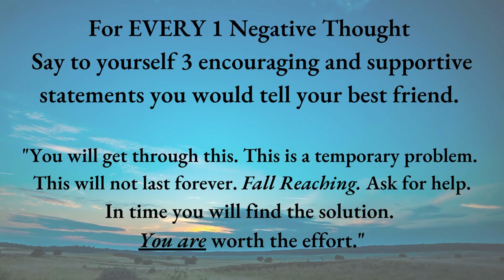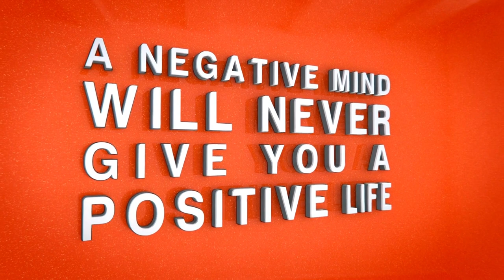Break Free from Negative Thinking: Mental Health Secrets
Song "Time to Go" By The Creation

The primary motivation for putting this channel on YouTube is to provide support to all members of the adoption constellation those being: first/birth mothers and fathers, adoptees, foster youth, foster-adoptive-kinship-legal guardianship families as well as educate about the BEST PRACTICE in Adoption today…

To those supporting and caring for the constellation: social workers, psychotherapists, doctors, teachers, child welfare administrators, and political figures.

We are interconnected, interactive, and forming interrelationships which is a lifelong healing process!

My goal is to provide videos that help us understand the BEST practices in MENTAL HEALTH in ADOPTION and FOSTER CARE.